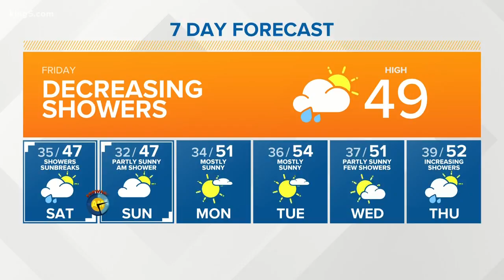KING 5 Weather